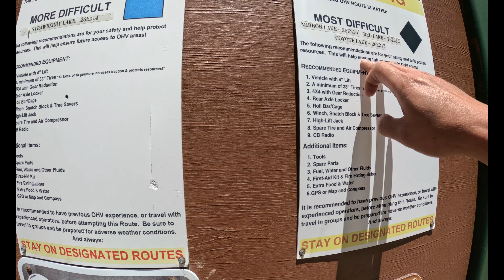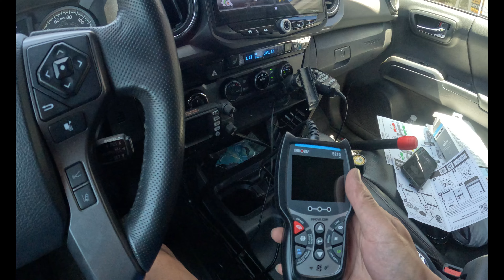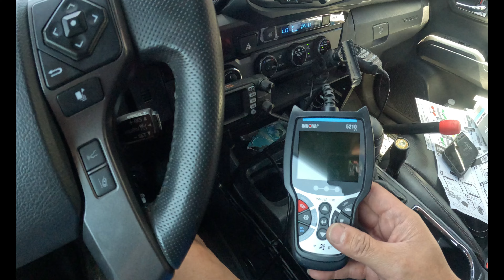Central California Rock Crawling and Roll Over! June 2024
I take a trip with the Trail Militia Group once again. This time, it's in the Shaver Lake, CA area located just east of Fresno. We visit Bald Mountain and the Red mountain area which contains Mirror Lake and Strawberry Lake. A jeep was rolled over in our group at Bald Mountain. No one was hurt and as a matter of fact, the driver camped 2 more nights! At the end, I addressed my alignment failure once again. My tie rods continue to rub on the shocks but I addressed that with a solution.